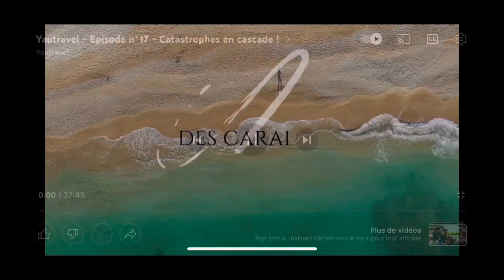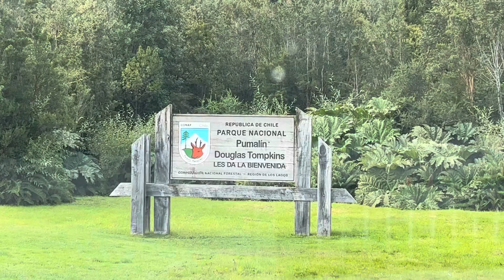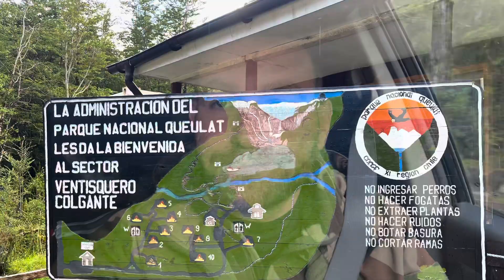Yautravel - Épisode N•24 - Patagonie chilienne feuuuu !